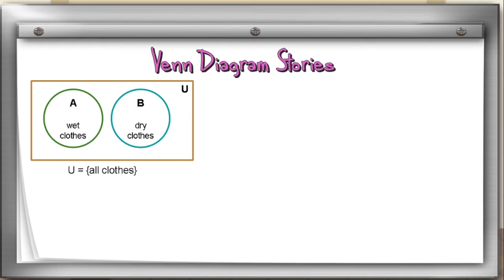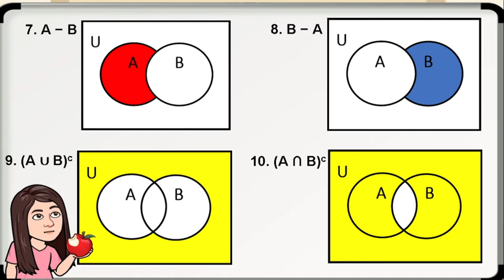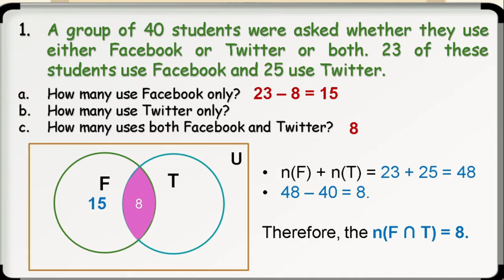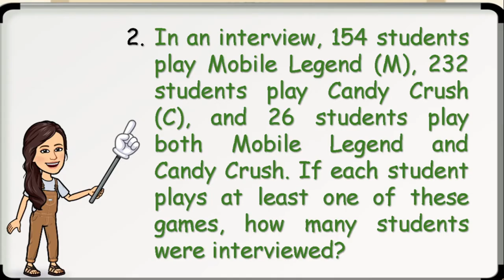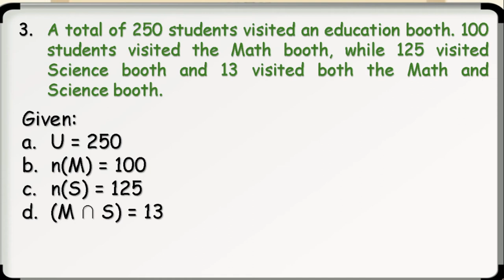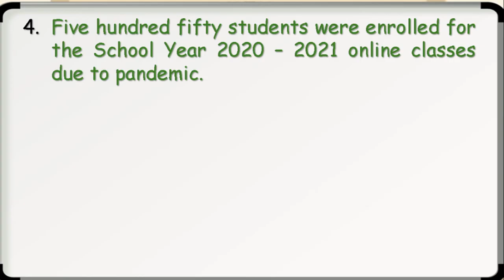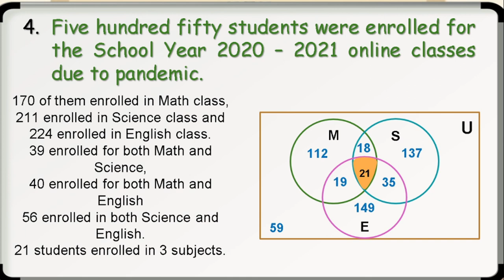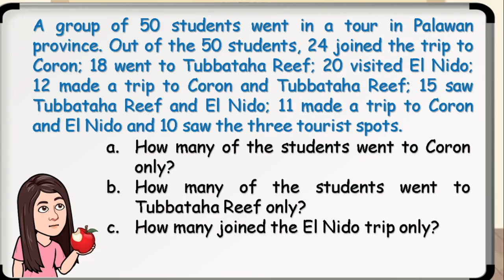Math 7 ll Quarter 1 - Week 2 ll Solving Problems Using Venn Diagram l Acute Angels TV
Hello mga Ka- @Acute Angels​! Welcome back!!
In this video, you will learn about solving problems using Venn Diagram. Enjoy!

Reference: Compendium of Notes In Mathematics
(MELC Based) Schools Division of Tarlac Province